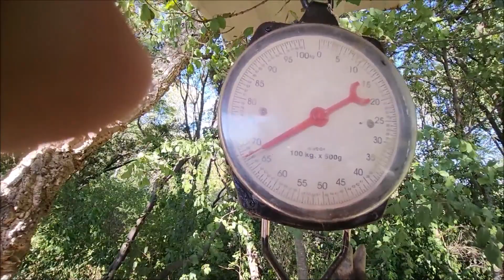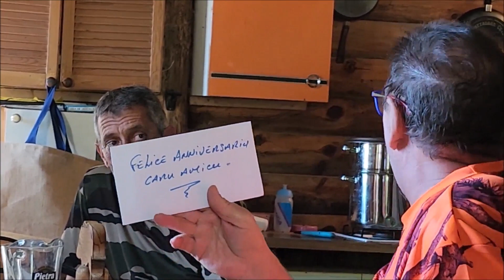L'anniversaire de GUY !!!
Un temps superbe ,un joli sanglier de 70 kg ...et surtout ,